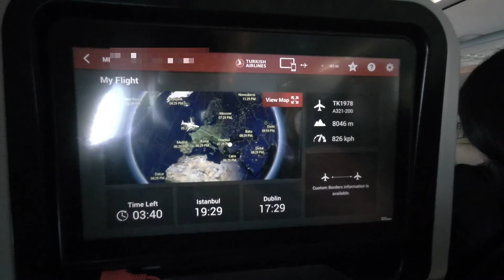Dublin To Istanbul With Turkish Airlines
Flying from Dublin, Ireland (EIDW) to Istanbul, Turkey (LFTM) with Turkish Airlines.

Aircraft: Airbus 321neo (A321-200).

Flight number: TK1978.

Flying time: 4 hours (approx).

== Timestamps ==

Intro - 00:00
Pushback and engine start - 00:06
Taxi - 00:36
Lineup and takeoff, runway 28L - 02:55
Takeoff roll - 03:36
Climbing out of Ireland - 05:00
Dusk overhead Europe - 07:22
Final approach and landing - 08:00